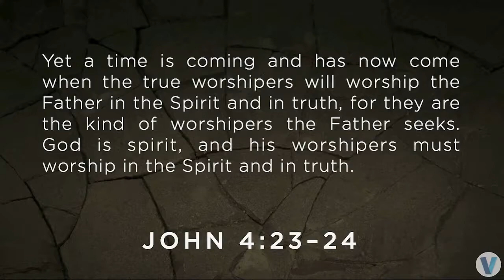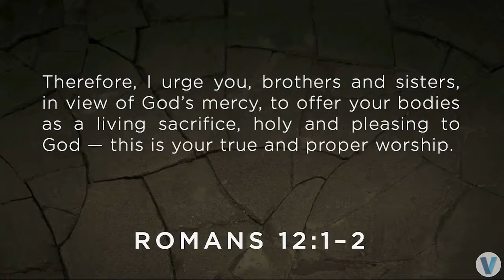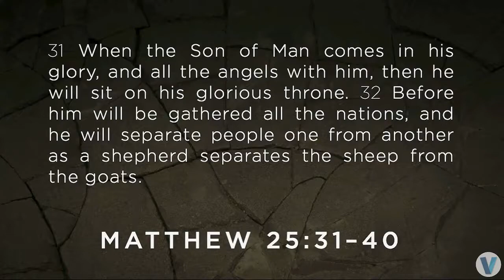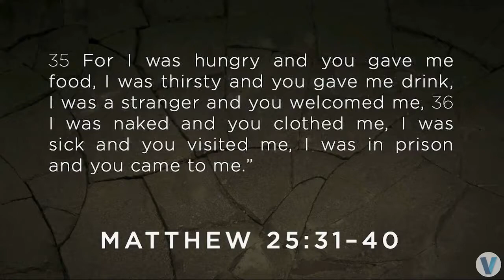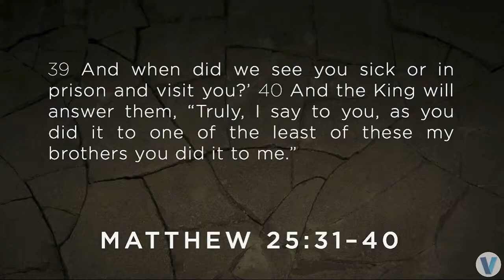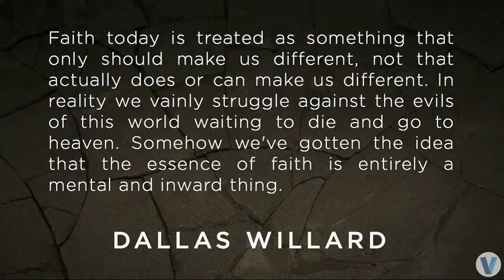Sunday, November 12, 2017: The Power of Worship